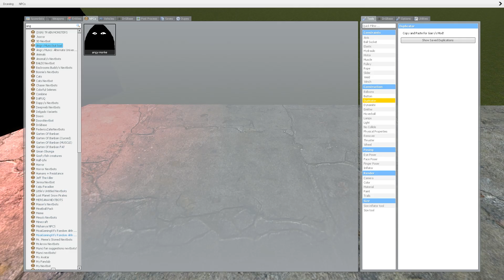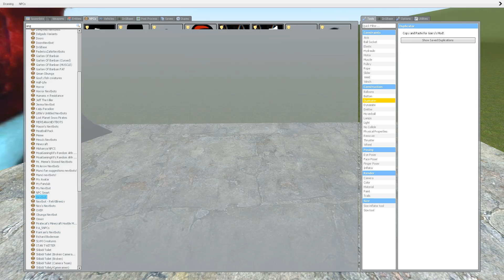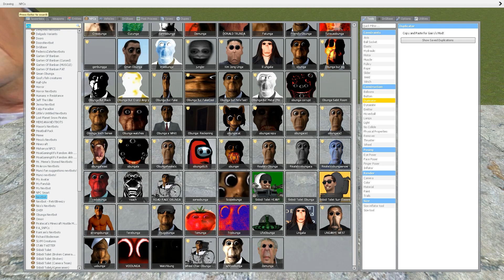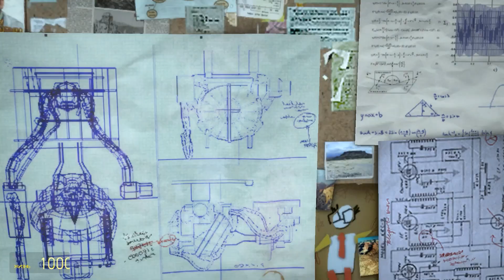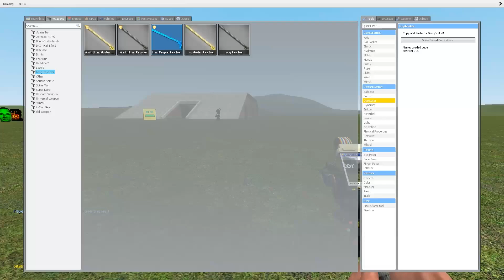Angry Munci Nextbots, Obunga Family, Rosalia and Selene Delgado Nightmare Nextbots Gmod! Garry's Mod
Angry Munci Nextbots, Obunga Family, Miku and Selene Delgado Nightmare Nextbots Gmod! Garry's Mod